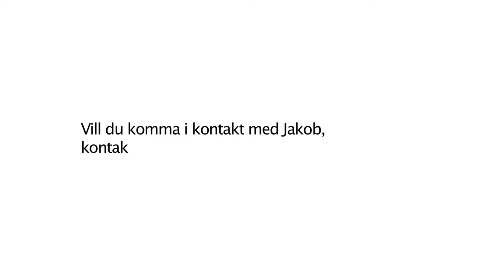Österåkers Golf – Jakob Berlin, tränare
Möt Jakob Berlin, pro/tränare på Österåkers Golf.